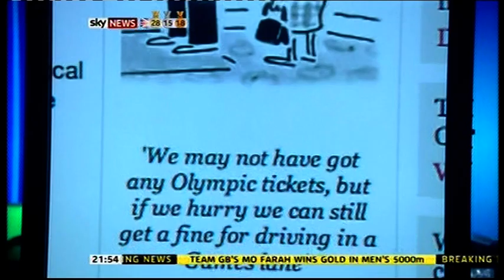Kate Williams on Sky Press Preview, 11th August 2012